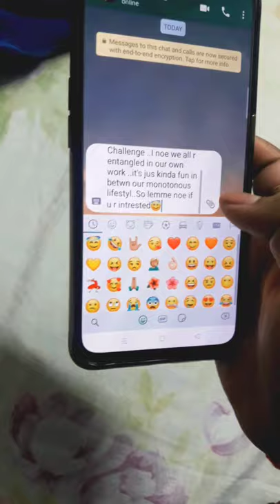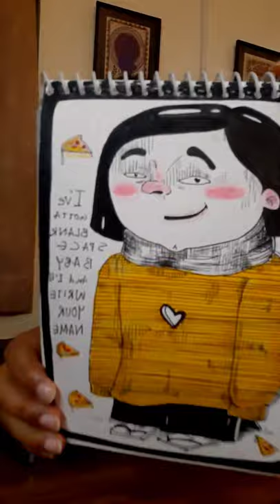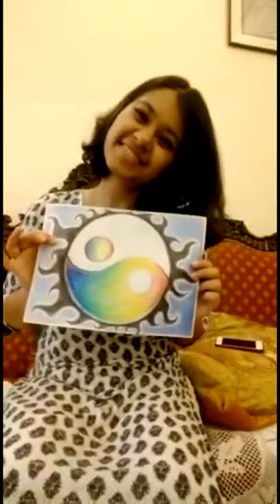Paint Brush Challenge | Indian Artist | Artist Edition | Pass The Brush Challenge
This time not singing but something very different. Humble request to all please do watch it till the end..lovelove
Just to encourage the lovely and talented artist ..

Arranged & Edited By- Dr. Sushmita Mill

Credits to the lovely artist:
Anindita Sinha Roy
Sneha Samanta
Pooja Patra
Dr. Sushmita Mill
Arijit Das
Soumi Samanta
Tanushree Majumder
Ria Sinha
Debopam Saha
Dr. Sneha Mill Das
Shraddha Mohanty
Srija Majumder
Dr. Neha Rohilla
Follow Me On: